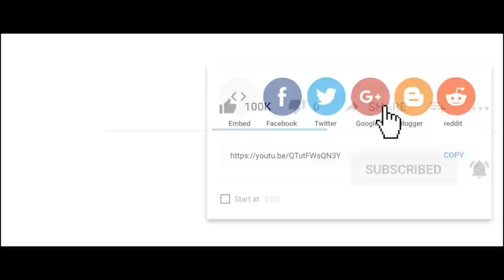Tout Va Bien ( Part 06) Lion / Bela / T-dji / Dave / Nancy / Daumond